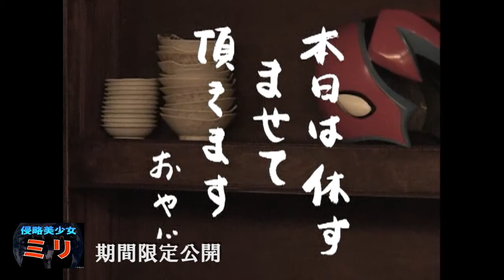【特撮】侵略美少女ミリ＃５「伝説の魚介類イカヅチマン」（最終回）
侵略美少女ミリ＃５　「伝説の魚介類イカヅチマン」最終回
「南海の孤島　完全消滅5秒前」
（pretty　Invader　Milli）
　地球侵略を企むジョシー帝国からやって来た、たった一人の美少女侵略者ミリ。しかし地球はヒーローだらけでまったく作戦が進行しない。毎回最終回、毎回違うヒーローが登場するなどぶっ飛んだ展開で笑いをさそった　特撮ヒロインコメディの代表作

第３話は「歩く違反切符　シンゴーンＳ」　登場
度重なる失敗に意気消沈したミリ。一人旅に出た先は、南の島「イカヅチ島」
そこにもやっぱりヒーローがいた…。

AmazonにてDVD好評発売中

制作年　2000年
製作　　明瀬企画
本放送：テレビ埼玉

総監督：平山亨
監督：明瀬礼洋
テーマ曲：レオパルドン
出演
ミリ：有賀裕子
謎の美少女：長谷川恵美
ジョシー136号：山口貴子
イカヅチマン：石橋正高
スミレ：関本拓加

ナレーション：杉野田ぬき

おやじ：佐々木剛